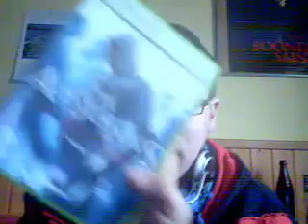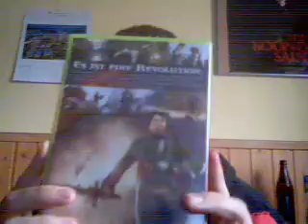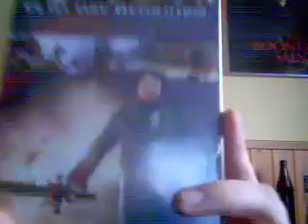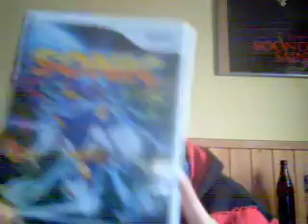Freestylus : Jede Menge diverse Xbox360 und Wii Spiele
wie in meinem letzten video versprochen zeig ich euch was ich mir in den letzten wochen alles so an spielen zugelegt habe

bei anregungen einfach bescheid sagen =)